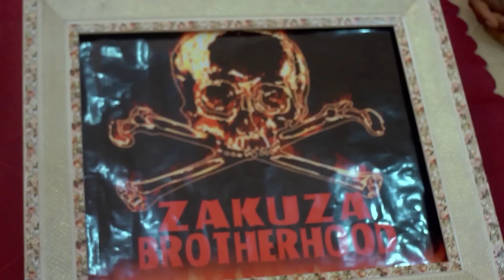Ne Sous-estimez Jamais La Puissance De Dieu 2 - Films Nigerian En Francais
Un film nigérian en français Avec: Ebere Okaro, Mike Godson, Thank God Anozie

French Tithe And Offering